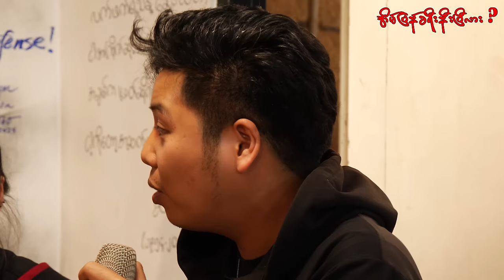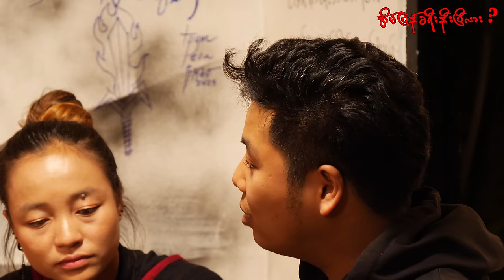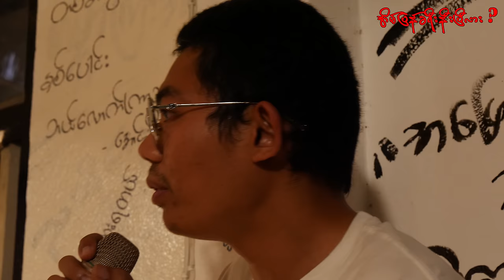အိမ်ပြန်ခရီးနီးပြီလား-လွတ်လပ်ရေး Debate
(၂၀၂၄) ခုနှစ်မှာအားကောင်းလာတဲ့လှိုင်းလုံးတွေနဲ့အတူ
ကျနော်တို့အားလုံးအတွက်အိမ်ပြန်ခရီးနီးပြီလားဆိုတာကို
လူငယ်တွေကပွင့်လင်းစွာဆွေးနွေးထားတာကိုမြင်တွေ့ရမှာဖြစ်ပါတယ်။